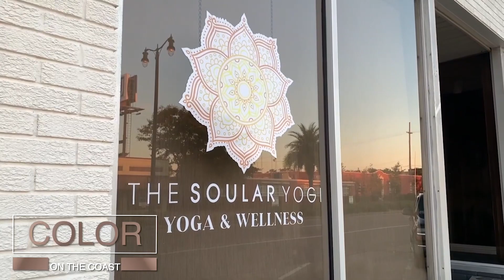Color on the Coast: Latoya Bass-Barnes